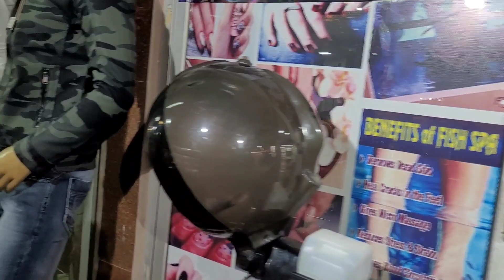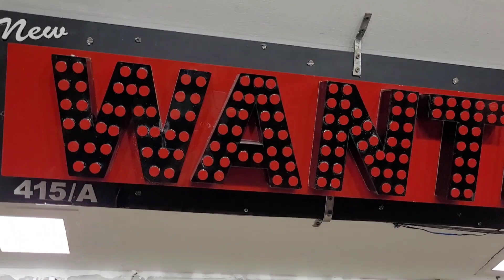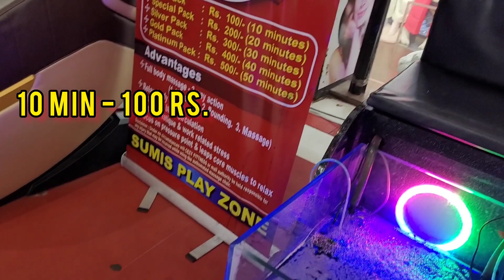শ্রীরাম মার্কেটে শীতের পোশাকের সম্ভার❤️ভিডিও করতে গিয়ে আর এক ঝামেলা 😕😕(kolkata Shriram market)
Episod No :- 27-  শ্রীরাম মার্কেটে শীতের পোশাকের সম্ভার
ভিডিও করতে গিয়ে আর এক ঝামেলা 😕😕

(Winter wear collection at Shriram Market
Another trouble while doing video 😕😕)

Location :-  H962+9QC, Bertram St, New Market Area, Dharmatala, Taltala, Kolkata, West Bengal 700087

 Shriram Market is the one stop shopping destination for the Shopping lovers. You will get different varieties of accessories, apparels , bags, makeup, clothes, footwear and many more. In this video we are going to give a complete shriram Market Kolkata shopping guide. Watch this Shriram Market Kolkata Winter Collection 2022 before you visit there..
 ..so do watch our video and do let me know what you think of it..If you have any questions and recommendation regarding the video then do let me know, we will happily execute the idea in my next video...

ABOUT  ( EXPLORE WITH KRISHA ) :-

Hey it's me and my friends
we started making video for you guys.
Our main focus is travelling and food...
specially we will try to find some more beautiful and  wonderful places ..
We will try to make videos with more topics in the future...
Hope you guys support us 😊😊